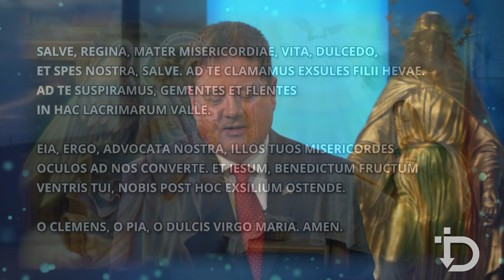Six Kids Are Now Orphans Following a Fatal Car Wreck | The Download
Catholic parents killed by wrong-way driver in Michigan.

In this episode of The Download, hosts Bradley Eli, Rodney Pelletier and David Nussman discuss a series of news stories touching on family matters and threats to family life. One of those stories is the tragic death of a Catholic married couple, leaving behind six children under the age of 10.

Whether it be on the Pope Francis, president, big tech, global leaders, or commentary on the faith, CM strives to bring the authentic truth of the matter. Some of our most popular shows are Rome Dispatch, Headlines, and our flagship, The One True Faith. There are many free programing options, as well as premium on our website.